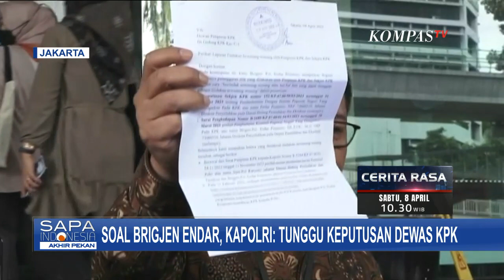Dewan Pengawas KPK Ungkap Endar Tak Punya Catatan Pelanggaran Etik Selama Bertugas di KPK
JAKARTA, KOMPAS.TV - Kapolri Jenderal Listyo Sigit menanti perkembangan penyelesaian masalah pencopotan Brigjen Endar Priantoro dari jabatan Direktur Penyidikan KPK.

Menurut Kapolri hal tersebut merupakan permasalahan internal yang dapat diselesaikan oleh KPK dan Brigjen Endar.

Kapolri menegaskan telah mengirim surat memperpanjang penugasan kepada Brigjen Endar untuk bertugas di KPK.

Polri nantinya akan mengikuti aturan yang berlaku terhadap hasil laporan pencopotan yang dilayangkan Brigjen Endar kepada Ketua KPK Firli Bahuri di Dewas KPK.

Sementara itu, Dewan Pengawas Komisi Pemberantasan Korupsi masih mempelajari laporan Endar Priantoro soal pemecatan dirinya dari posisi Direktur Penyelidikan KPK.

Ketua Dewan Pengawas KPK Tumpak Hatorangan Panggabean mengatakan, belum ada catatan pelanggaran etik yang dilakukan Endar selama bertugas di KPK.

Baca Juga KPK Tunjukan Tumpukan Uang Rp1,7 Miliar Hasil OTT Korupsi Bupati Meranti Muhammad Adil di